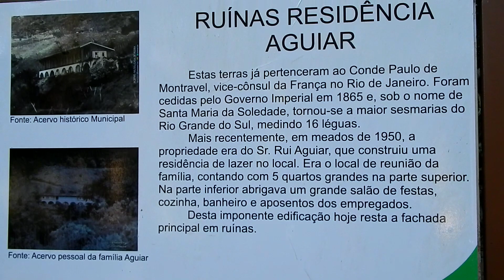Conhecendo o parque salto ventoso em Farroupilha Rs.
Nesse vídeo a gente resolveu ir conhecer o  parque salto ventoso em  farroupilha  Rs.
 nos apoie:
pix: